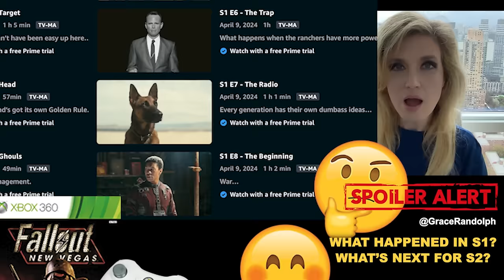Fallout TV Show SPOILER Review - ENDING EXPLAINED! - New Vegas, Easter Eggs, RobCo, Fallout Season 2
Fallout TV Show Spoiler Review today! Beyond The Trailer reaction! 2024! Fallout Season 2 New Vegas! Vault Tec Barb Howard! Ending Explained!

Fallout TV Show Review with SPOILERS today! Beyond The Trailer host Grace Randolph's reaction & review of Fallout the TV show on Amazon Prime Video! Ending explained! Easter Eggs from the video game! Episode 1, Episode 2, Episode 3, Episode 4, Episode 5, Episode 6, Episode 7 and Episode 8! Hank Maclean and Betty Pearson from Vault 31! Lee Moldaver and Shady Sands! Enjoy this SPOILER breakdown of the Fallout TV Show Netflix in 2024 now that you've seen each full episode! And be sure to make Beyond The Trailer your first stop for movie and entertainment news here on YouTube today!